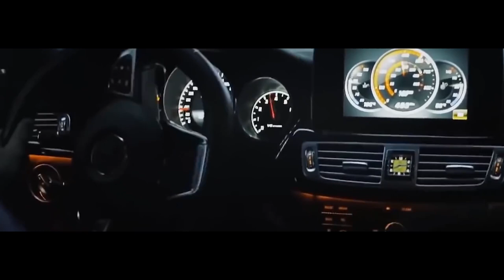BMW & Mercedes World - 2Pac Holla If Ya Hear Me